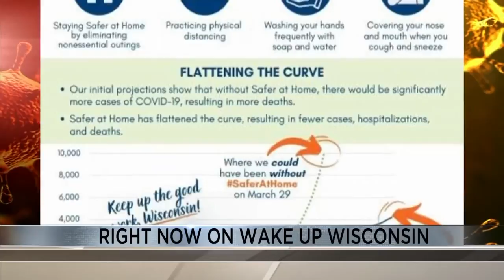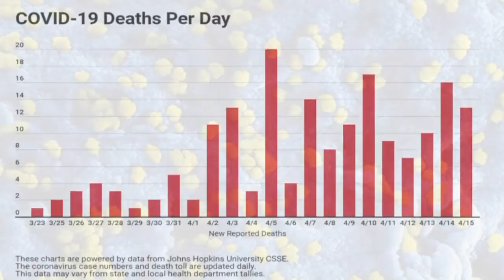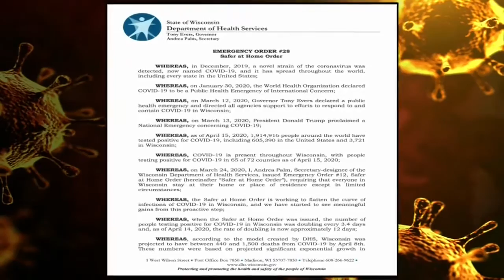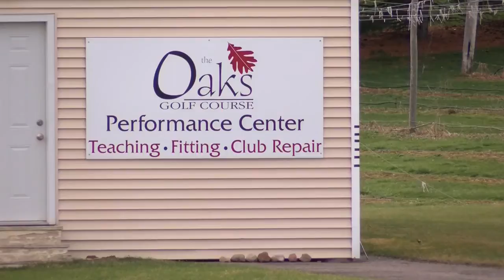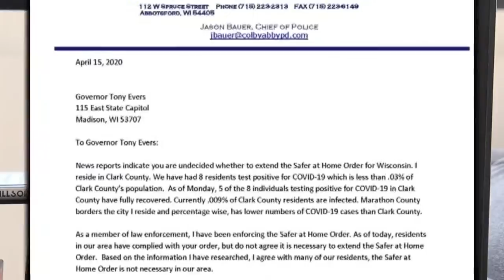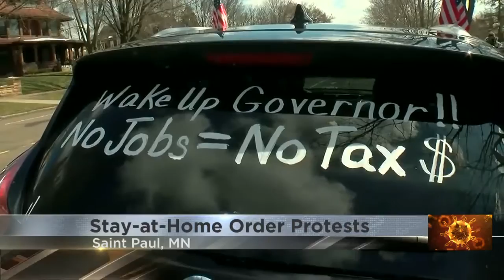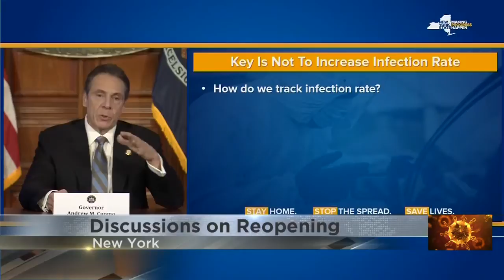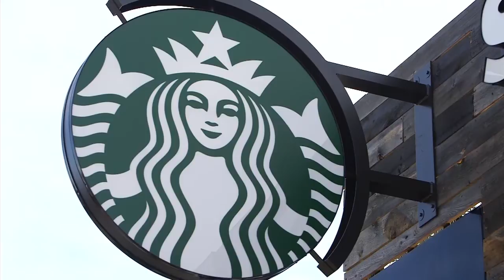Good Big A Block 4/17/2020